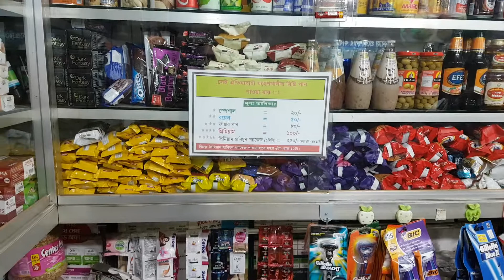Fire pan - Shuchi.